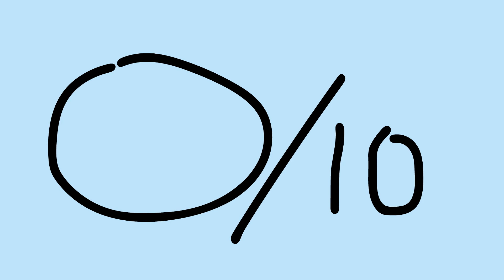BFTI 2: My Son is Sick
Episode 2 of Battle for Thermometer Island